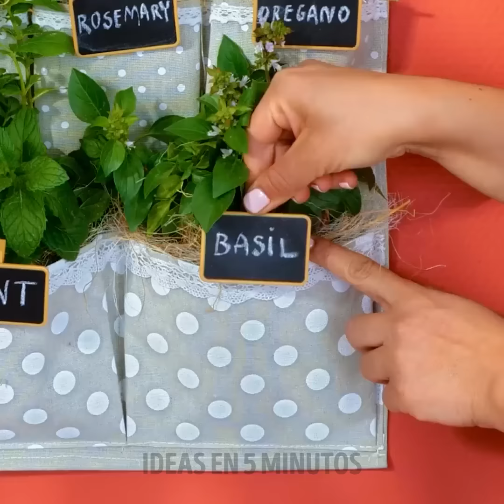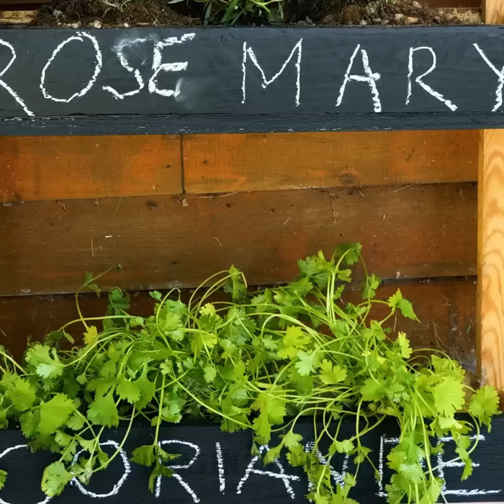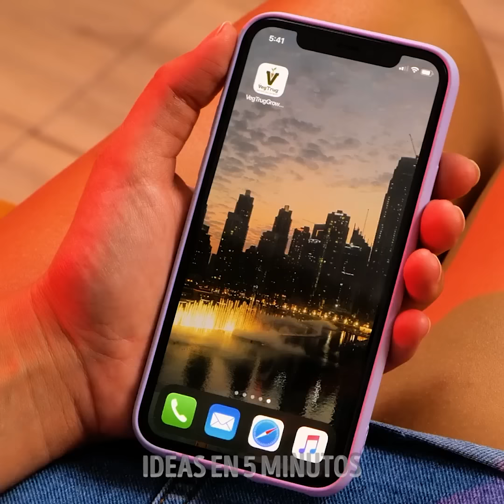101 Geniales Trucos de Jardinería para Transformar Tu Espacio Verde 🌱